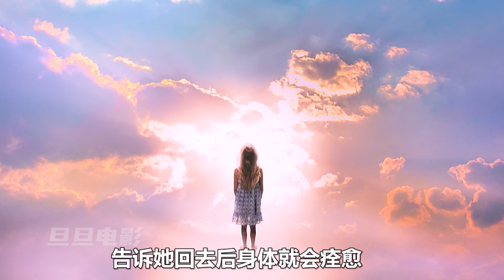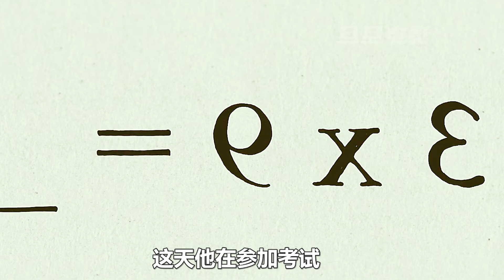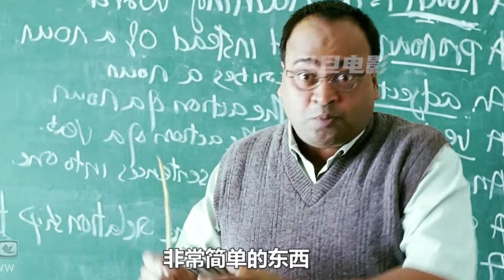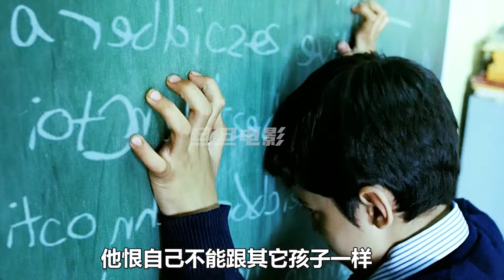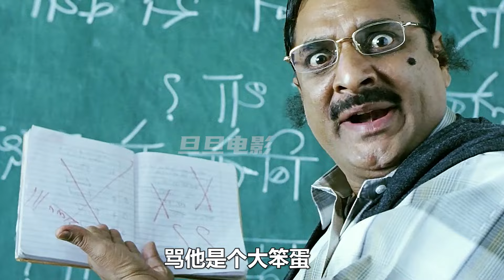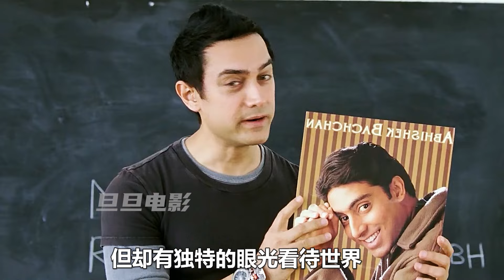女孩肚子大的像個西瓜，還伴隨嘔吐症狀，媽媽以為她懷孕了；奇幻，獵奇，感人故事，電影解說